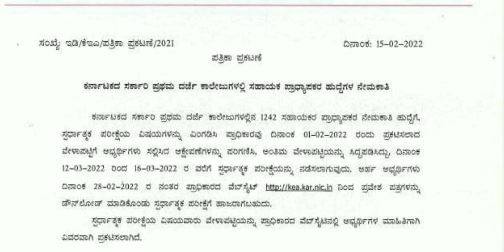Assistant professor recruitment 2022 exam date announced check the official website